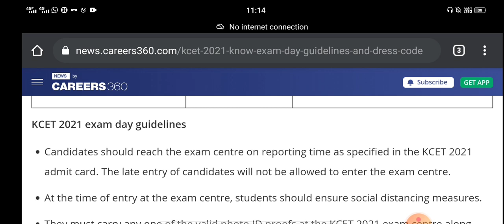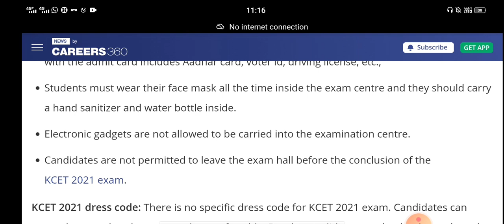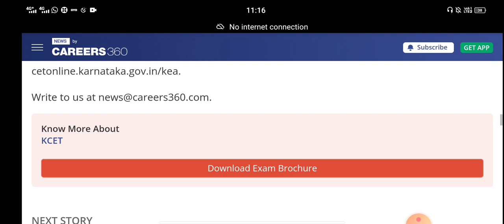KCET EXAM DAY GUIDELINES|BE READY GUYS|IMPORTANT|students solution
Upi id:hatersvtu@ybl